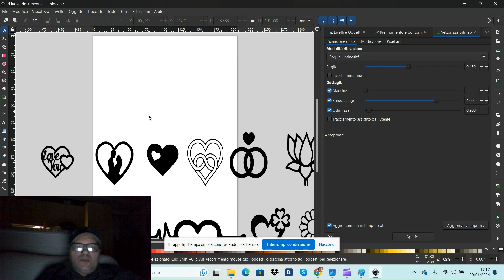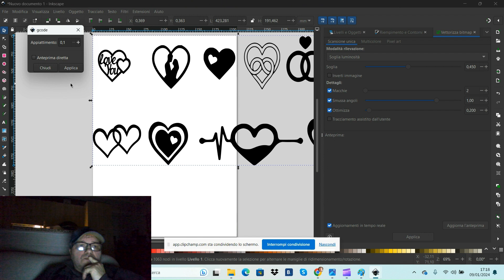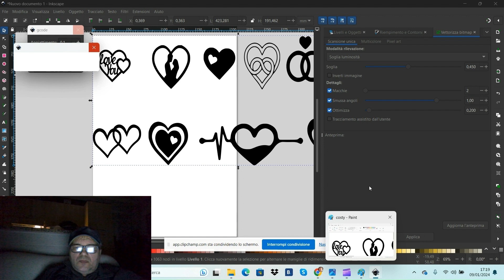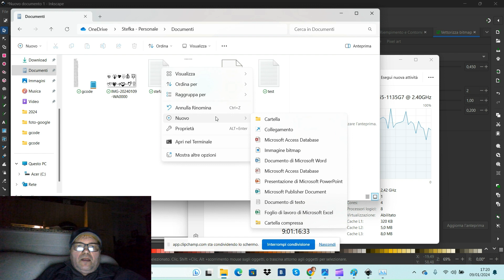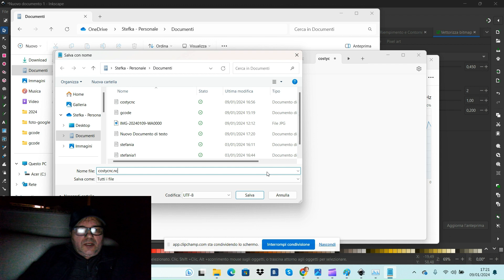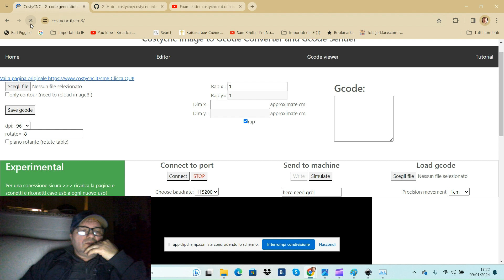Gcode generation software for CNC foam cutter with Inkscape and costycnc extension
Step into the world of precision styrofoam cutting with Costycnc in our full-length video. Join me as I guide you through the intricacies of utilizing the Inkscape Costycnc extension to generate specialized Gcode for styrofoam cutting machines.

Experience firsthand the millimeter-perfect cuts and detailed engravings achieved by our cutting-edge machine. The Inkscape Costycnc extension is meticulously crafted to produce Gcode tailored specifically for styrofoam cutting machines, ensuring an optimized path that efficiently covers all designated objects. In the comprehensive video, I provide a thorough walkthrough on harnessing the power of this extension to yield extraordinary results.

A key feature to highlight is that the generated Gcode exclusively focuses on the x and y axes, omitting commands for the z-axis. This unique attribute is paramount for styrofoam cutting machines, distinguishing them from other devices such as lasers and CNC routers. Our extension caters to this specific requirement, making it the perfect tool for styrofoam cutting enthusiasts.

Seize the opportunity to delve into the nuances of styrofoam cutting with Costycnc. Click the link below to access the complete video and unlock the secrets to achieving precision and control in your styrofoam projects.